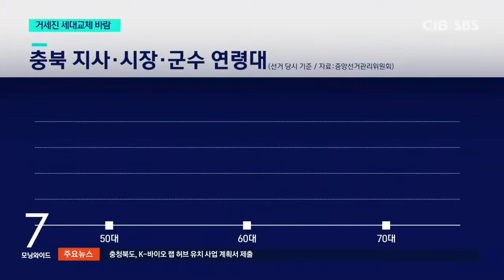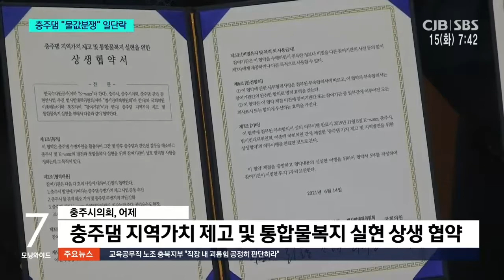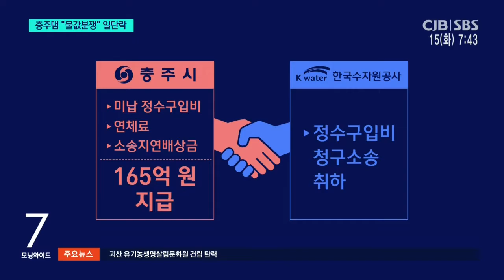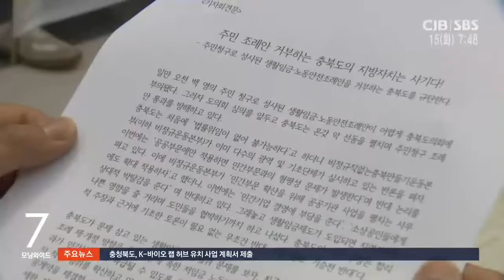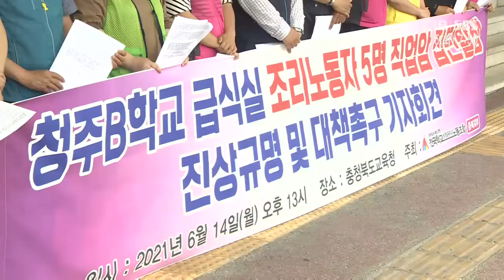2021년 06월 15일 CJB 모닝와이드 뉴스